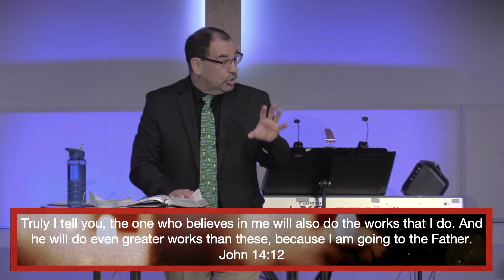Christmas Can't be Cancelled: GREAT JOY Sermon